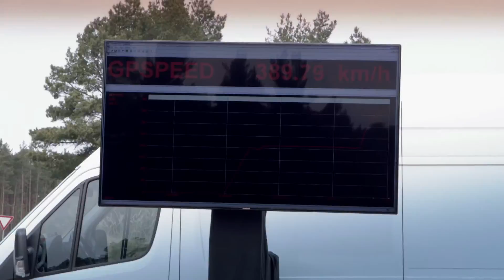2013 Bugatti Veyron Grand Sport Vitesse World Speed Record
בוגאטי ויירון 16.4 גראן ספורט ויטס - שיא מהירות עולמי